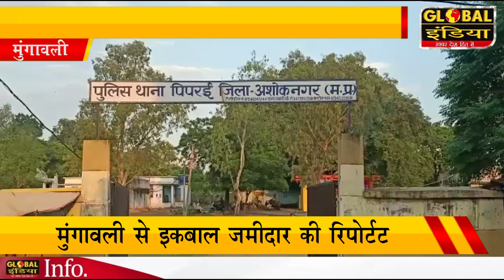मुंगावली ब्लॉक के पिपरई तहसीलदार की गाड़ी पर हमला